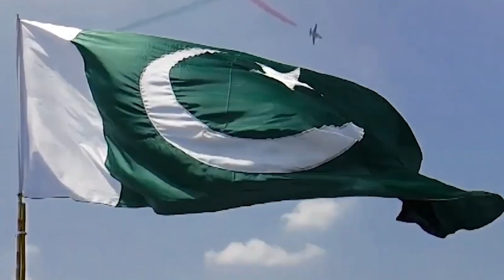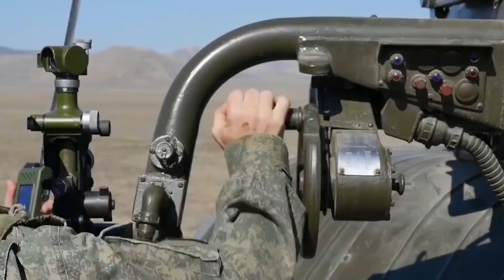10 Most POWERFUL Military Uniforms in the World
In every area of our human lives new technologies are being used to improve how we do things within the shortest possible time. The military are also not being left behind with the advancement of technology. Military is also coming up with new gadgets, suits and modern technology to protect the soldiers and also win every mission easily and within a shorter period of time. Certainly with the modern technology there has been the manufacturing of great uniforms to be used by our militaries.

Here is the list of Top 10 Most Powerful Military Uniform, While we trust all countries to train their soldiers to the best of their abilities, there are some states that just go one step further when it comes to putting on a powerful performance. A uniform makes all the difference when it comes to getting into the right mindset, and these soldiers’ outfits are a perfect example of just that. From intelligent materials to traditional features and safety in numbers, stick around as we delve into ten of the most powerful uniforms from around the world.

MilitaryX-Force

★⭐⭐★ You can also watch the Following Related Videos on Military X-Force ★⭐⭐★